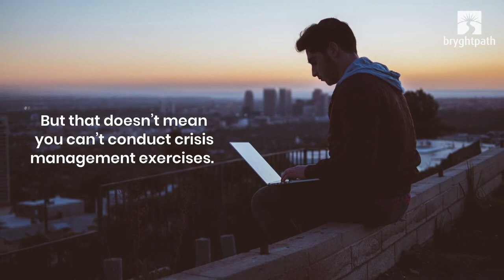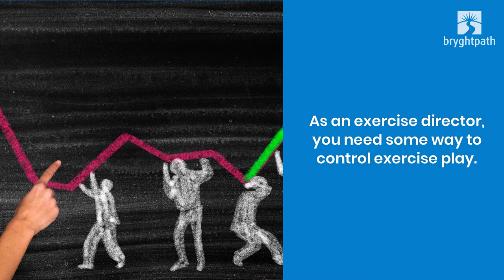Bryghtpath: How to create and conduct a rewarding Crisis Management Exercise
Having a plan on a shelf or your company shared drive will only get you so far. You conduct fire drills, so employees know their muster stations and exits. Similarly, the crisis management teams need to work through their checklists to understand how an emergency plays out and make the crisis management plan part of their muscle memory.

It’s a human response to freeze, even briefly, when a problem occurs. People may deny a problem exists. They may fear consequences and avoid addressing the situation altogether. They may also feel overwhelmed by a sense of hopelessness, which makes them withdraw. Everyone experiences these emotions differently and on a scale of intensity. But regular drills with your emergency procedures give people a structure to channel their thoughts and energies into proactively moving through the crisis.

Your goals in running exercises are to build people’s confidence in using a new plan. Or, for new team members, you want to familiarize them with your firm’s version of crisis management. For teams with more experience, you want to challenge them to react correctly while you stress them with noise.

Here’s how to make your exercises engaging and educational.